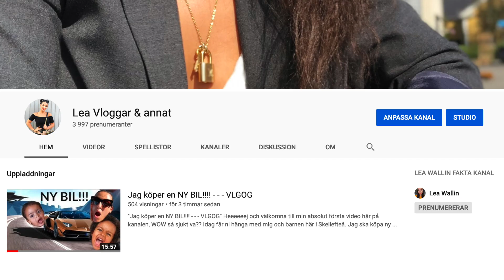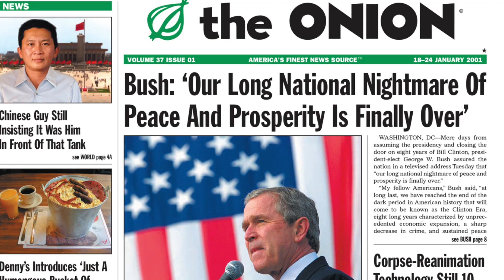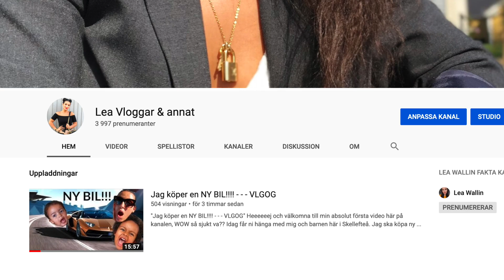10 HEMLIGHETER OM Kim Jong Un !!!!!!!!!!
Hej på er och välkomna till en ny RIKTIGT intressant video. Idag kommer ni nämligen att lära er 10 fakta om Kim Jong Un som ni troligtvis inte känner till. Hoppas ni kommer tycka om dagens video :) Glöm inte att lämna en tumme upp för då blir jag super glad dessutom kommentera vad ni önskar att se framöver :D

Tusen tack för att ni tittade vi ses snart igen här på kanalen! Ha en fin kväll ta hand om er PUSS

För att hamna på Dagens SHOUT OUT:

Följ mig på INSTAGRAM: Wallinlea